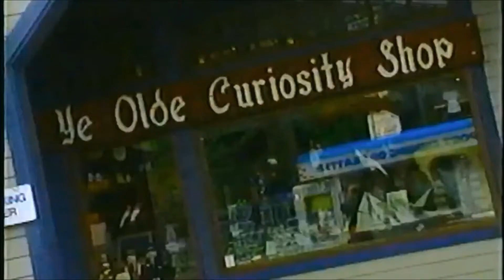Ichabod Caine Moves to K106 (1994)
These four TV spots are from 1994 -- when popular Seattle morning deejay Ichabod Caine moved from KMPS country radio to K106. Caine returned to KMPS in 1998. Read a life and career retrospective on Ichabod Caine at Puget Sound Media